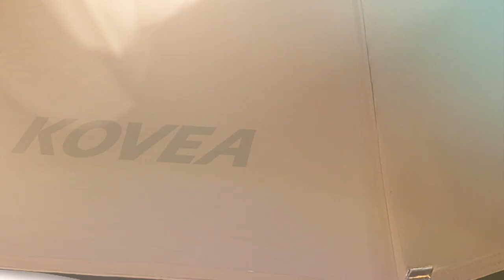몬타나 N / MONTANA N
여유로운 공간의 고급형 알파인 텐트 [몬타나 N / MONTANA N]

타원형 상부폴로 내부공간이 여유롭고

나일론 원단을 사용하여 유니크한 스타일은 물론

내구성과 안정성이 우수한 2인용 알파인 텐트입니다.